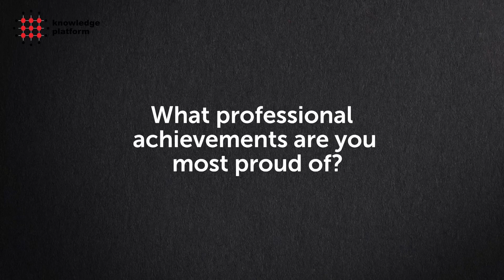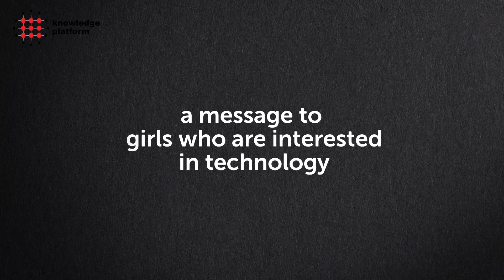Girls in ICT Day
Maliha, our Instructional Designer for Maths, gives an inspirational account of her experience as a woman in tech for the UN's GirlsinICT Day.